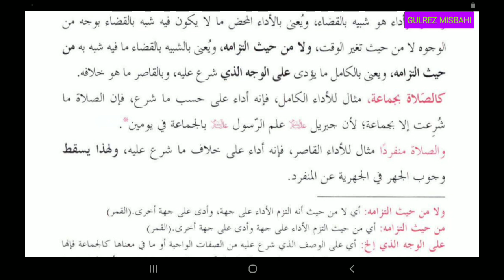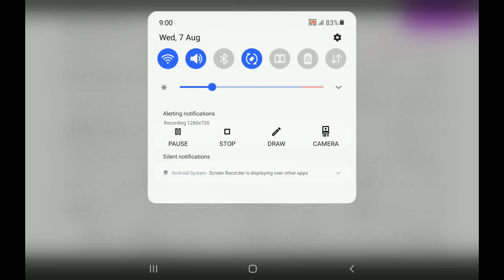Noorul Anwar (نور الانوار تقسیم الأداء والقضاء سبق 39)Lesson 39..By Gulrez Raza Misbahi Bareilly